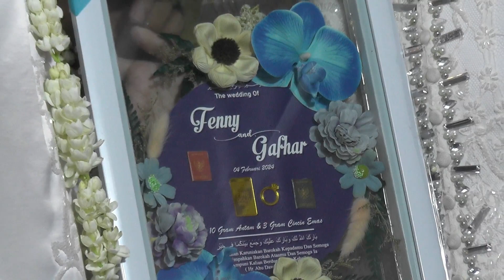Pernikahan Fenny & Gafhar 4 Februari 2024, Jl. Gading Raya, Gg.14, Pulo Gadung, Jakarta Timur